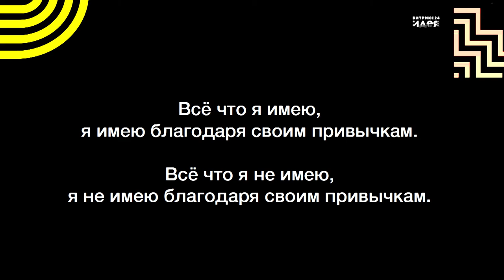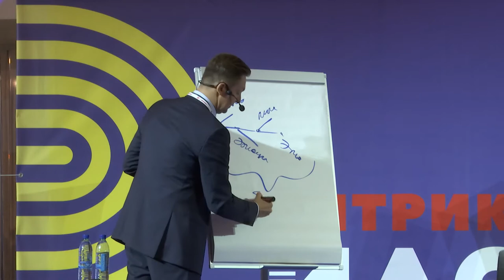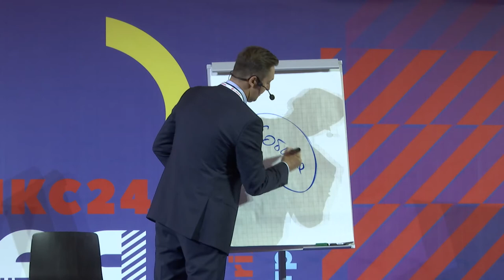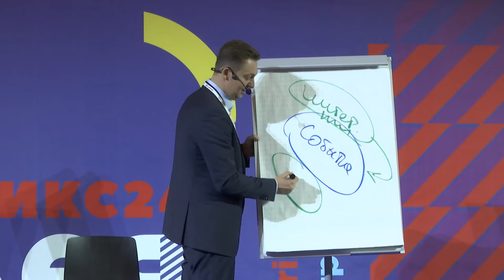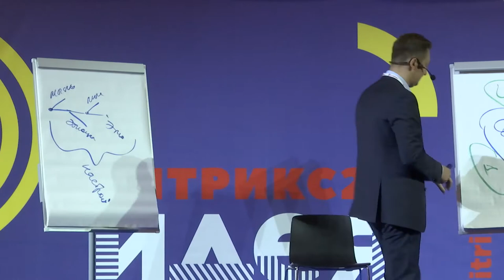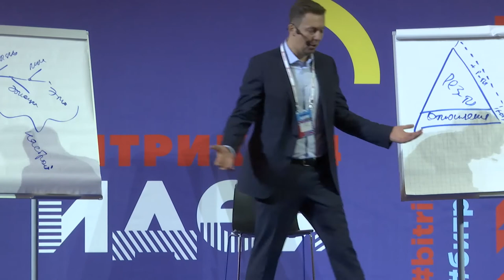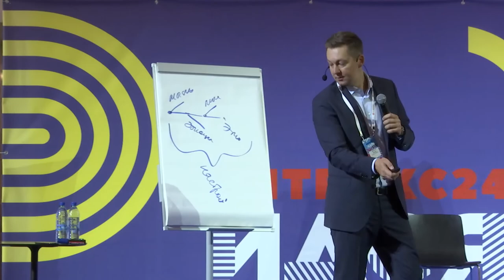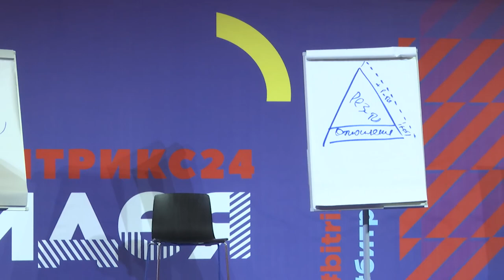Отношение определяет результат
Михаил Москотин - бизнес-тренер